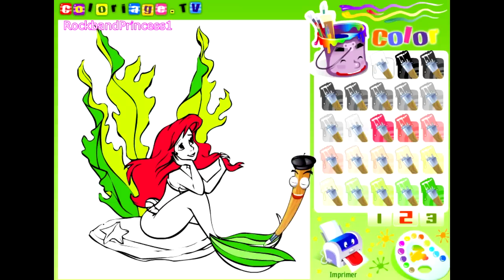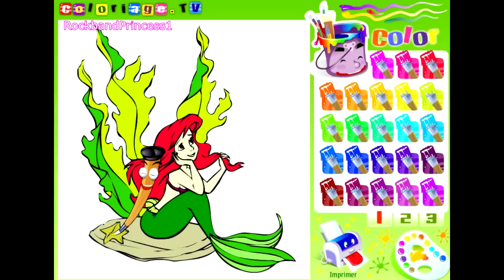Disney Princess Coloring Games - The Little Mermaid Coloring Games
Disney Princess Coloring Games -  The Little Mermaid Coloring Games. Today we color princess pictures online start by using different colors to paint in disney princesses.

Use this link for disney princess coloring games online
Disney coloring pages

Other coloring games and coloring pages can be found on disney disney.com

offering videos of disney princesses on our youtube channel all offer the games link.

Share this the little mermaid games coloring pages today!
This fun free online coloring games for - preschoolers,kids,girls,and teens to enjoy - on the computer or to print!